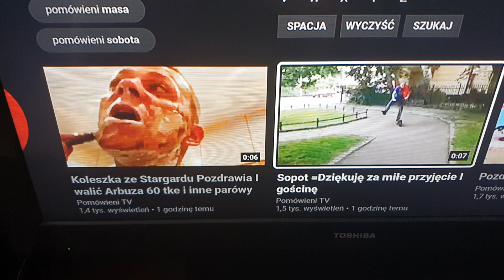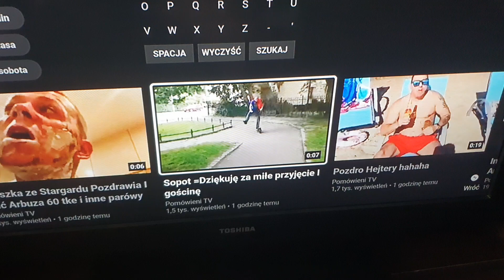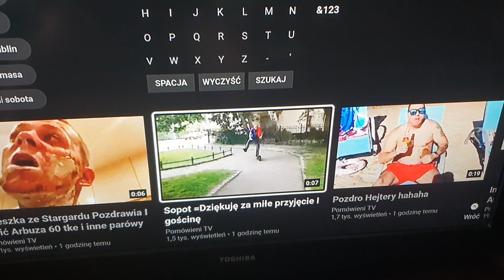Fundacja stop pomowieniom to wielka sciema . Wakacje nad morzem za pińcet plus.Stop pomawiaczom cz.8